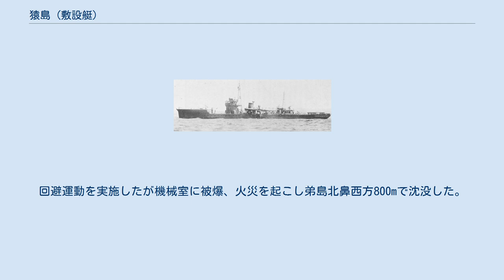猿島 (敷設艇)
猿島(さるしま)は、日本海軍の敷設艇。
夏島型敷設艇の1隻。
猿島は横須賀港第5区、記念艦「三笠」の沖に浮かぶ島の名前。
 計画番号H5b。
 船体、兵装は「夏島」(計画番号H5)と同一であるが試験的にマン式ディーゼルを主機とした。
このため速力は幾分落ちたが航続距離は2倍近くに伸びている。
この主機の性能は満足のいくものでその後の測天型、平島型敷設艇の他、駆潜艇、海防艦などの小艦艇の主機に積極的に採用された。
 建造中に起きた友鶴事件により復元性能改善工事を実施、固定バラスト80トンを搭載するなどし、1939年(昭和14年)には船体補強工事を行い公試排水量は647.1トンに増加した。
 大戦中に機銃増備を実施したと思われるが、詳細は判っていない。
 1932年(昭和7年)12月10日「猿島」と命名、同日附で二等敷設艇の欄に記載される。
 1933年(昭和8年)3月28日三菱横浜船渠にて起工、 5月23日に敷設艇の等級が廃止され、(等級無しの)敷設艇となる。
 建造中に友鶴事件が起きる。
 当初の竣工予定は1934年(昭和9年)5月31日だったが50日遅れ、7月20日に竣工した。
 横須賀鎮守府籍、横須賀防備隊所属(1936年時)。
 1938年(昭和13年)7月1日、支那方面艦隊の指揮下に入り九江攻略作戦などに参加する。
 太平洋戦争開戦時は横須賀防備隊に所属し東京湾口付近の対潜哨戒や機雷敷設、近海の護衛、物資輸送などに従事する。
 1942年(昭和17年)後半以降は八丈島間など、日本近海の船団護衛にも参加。
 1944年(昭和19年)2月1日に類別等級が(特務艇の)敷設艇から(艦艇の)敷設艇に移り、改めて横須賀鎮守府籍となる。
同年5月17日館山湾発、サイパンまでの船団護衛を行う。
その帰路の7月4日父島にて敵機の攻撃を受け、弟島西方に待避する。
回避運動を実施したが機械室に被爆、火災を起こし弟島北鼻西方800mで沈没した。
9月10日除籍。